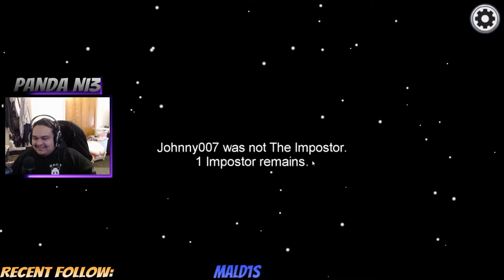FIRST TIME BEING IMPOSTER AND I WIN!!!